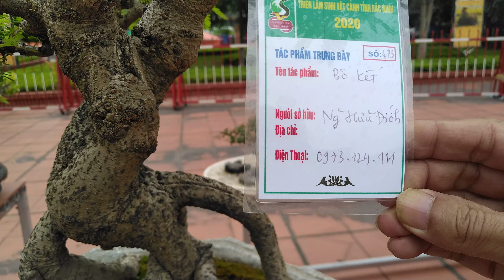Cây Bồ Kết độc nhất vô nhị BC030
Cây Bồ Kết độc nhất vô nhị tại triển lãm Bắc Ninh, Top 20 bonsai mini đẹp nhất tại Bắc Ninh